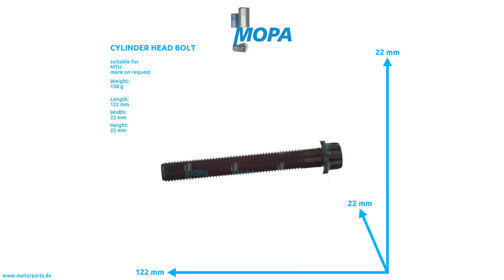4229900201 - MOPA CYLINDER HEAD BOLT suitable for MTU engines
Like here CYLINDER HEAD BOLT with the comparison number 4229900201 suitable for MTU engines.

0:00 Intro
0:08 360 View
0:28 Suitable engines, detail and dimensions
0:38 Outro
0:45 Contact us!